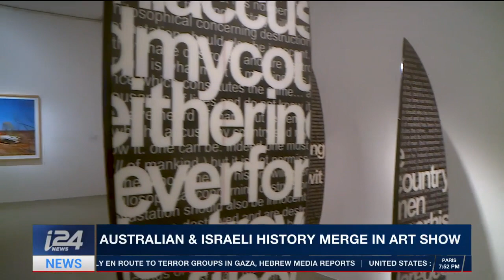Australian and Israeli history come together in art show, on i24NEWS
A new art exhibition is bringing together Australia’s top contemporary artists to Israel for the first time. The show, called "Tracks and Traces," is taking place in the southern Israeli city of Beersheba until February and features paintings, videos, installations and more. Our Culture Correspondent Maya Margit went to take a look and filed this report.

Filmed by David Yakin
Edited by Yuri Skvirski